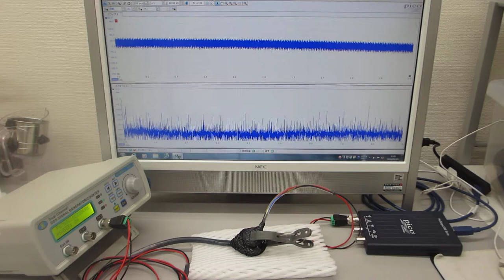超音波素子表面の表面弾性波利用技術（ultrasonic-labo）